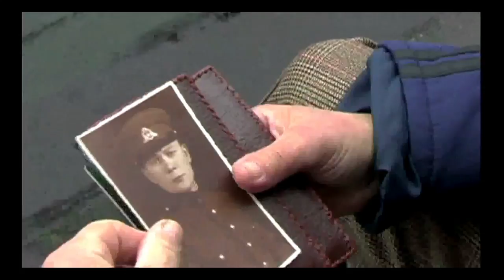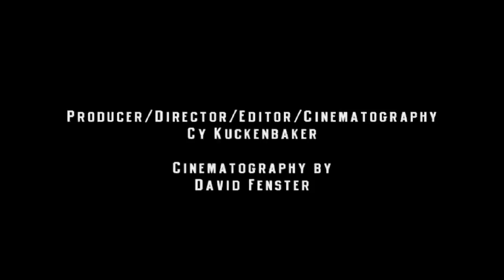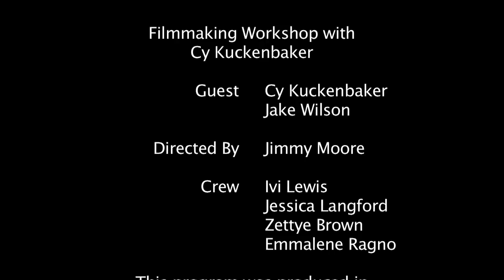Filmmaking Workshop with Cy Kuckenbaker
Visiting filmmaker Cy Kuckenbaker discusses his career, filmmaking in general, and his documentary work for the Peace Corps.